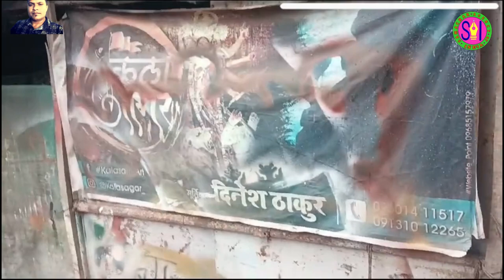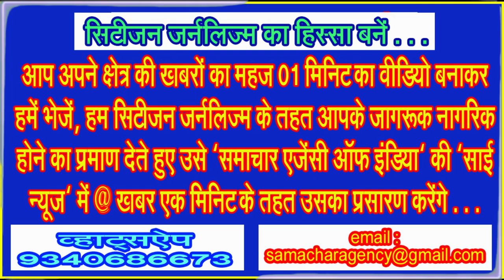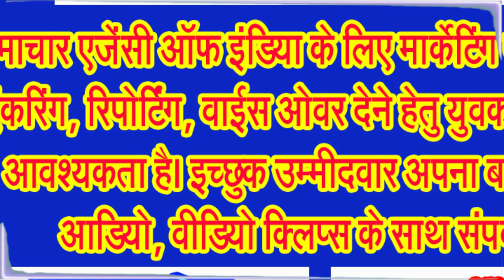बुद्धिविनायक, विघ्नहर्ता भगवान गणेश की मिट्टी की प्रतिमाएं होने लगीं तैयार . . .